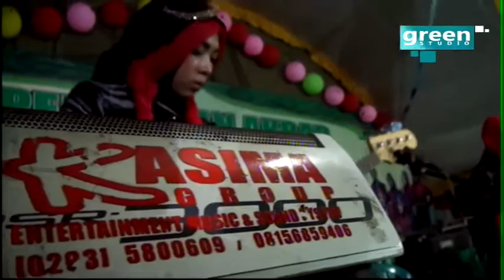QASIMA 2016 (COVER) KISAH ROSUL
QASIMA TERBARU 2016